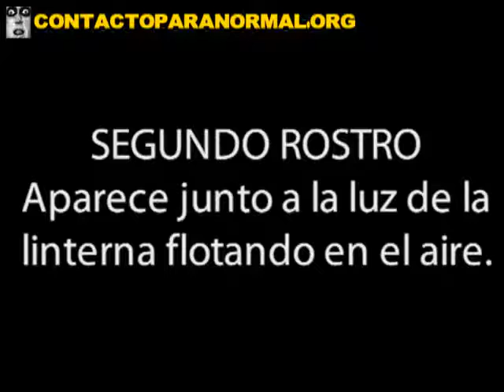超自然现象研究在老电站Pichingan 智利